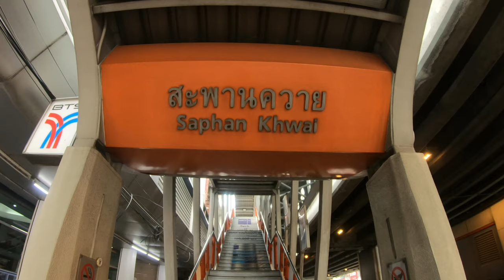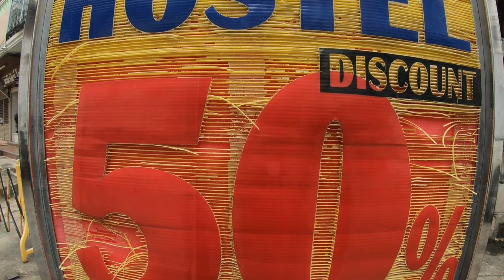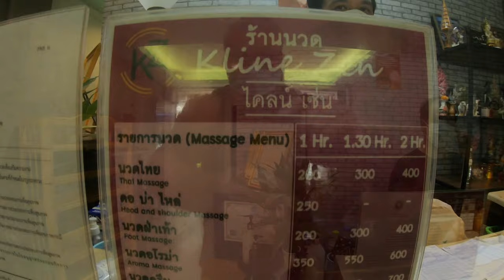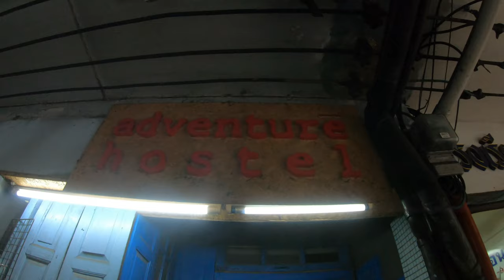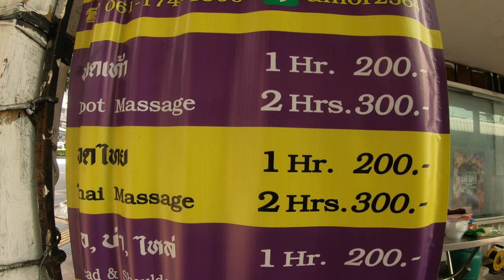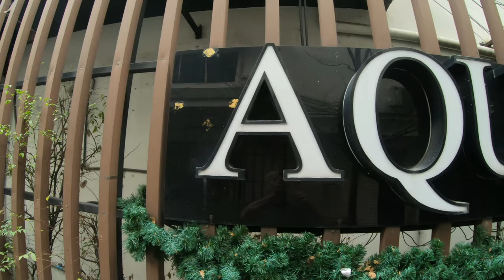Bangkok Latest Update November 3rd 2021- Saphan Khwai Street Scenes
Update On Bangkok Street Scenes From Saphan Khwai BTS Area Of Bangkok. Filmed 3rd November 2021. However, Some Hostels Are Closed And The Area Seems A Little Quieter These Days.